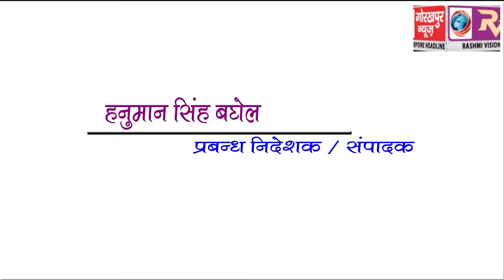GORAKHPUR NEWS Headline 26-04-2018